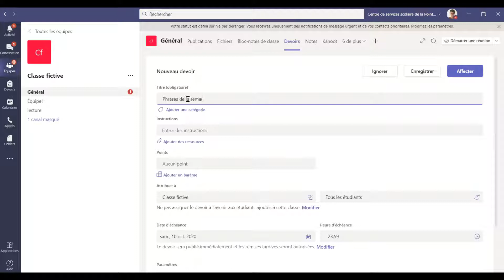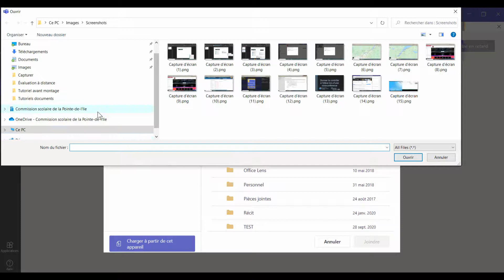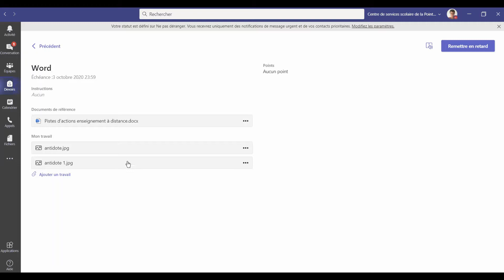Remettre une photo en devoir avec Teams